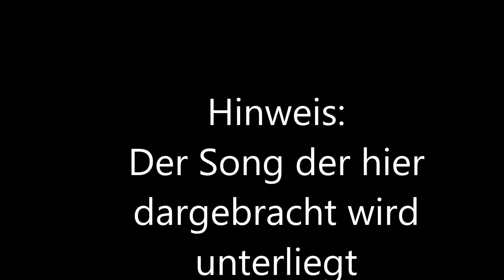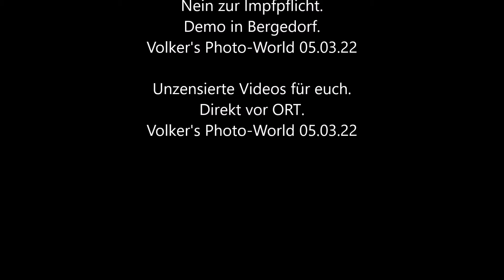Eine weitere Demonstration die am Rande gesehen habe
Ich bin unterwegs um das Leben zu sehen.
Hier ein 2. Video am Rande einer Demonstration.